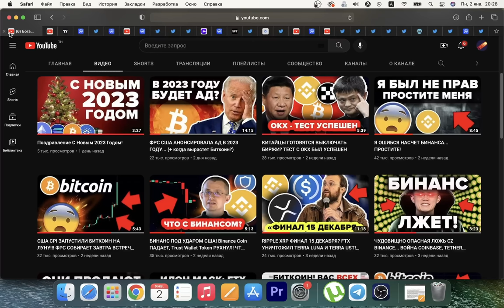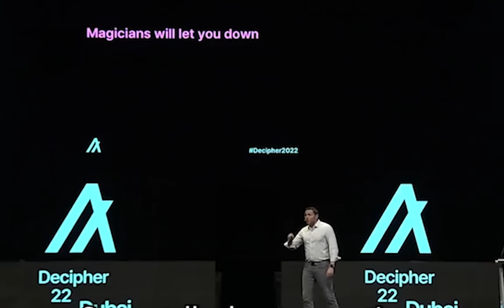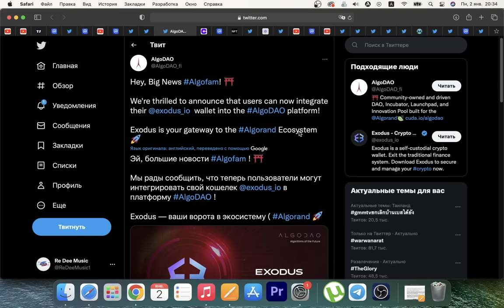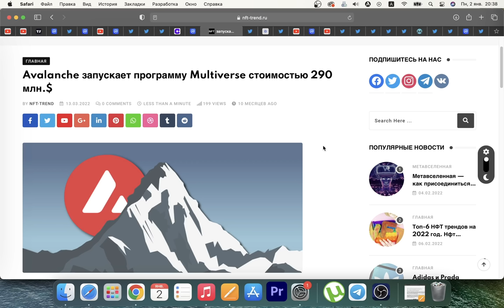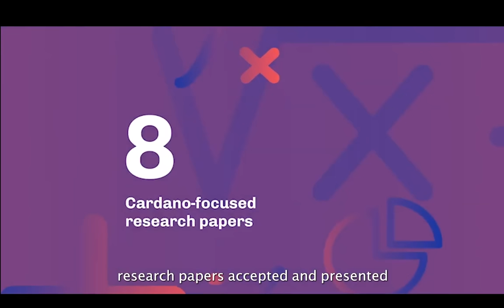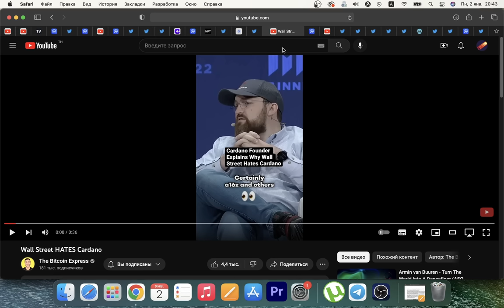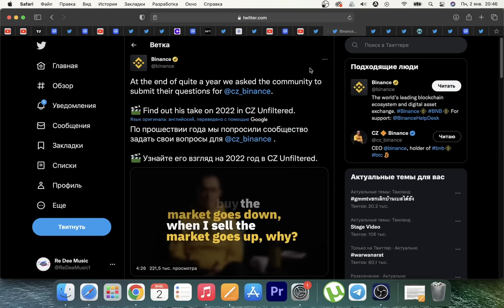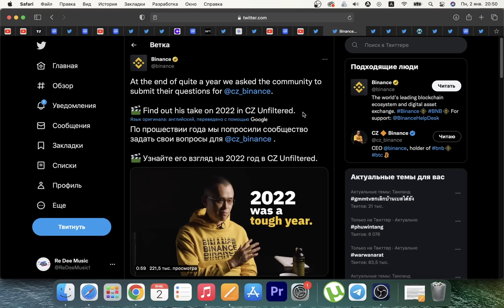ТОП 5 КРИПТОВАЛЮТ ГОТОВЫХ ВЗОРВАТЬСЯ (на 2023 год)